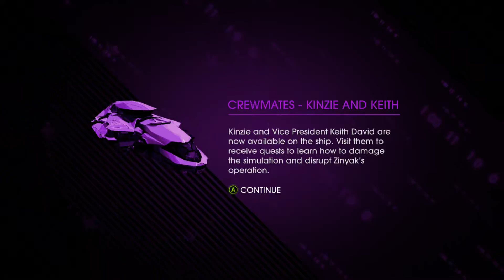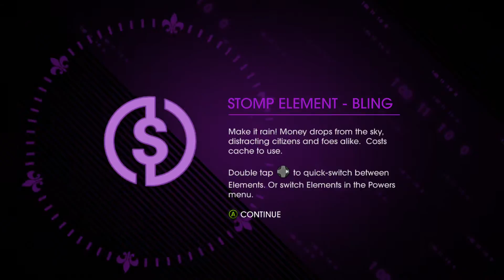Saints Row 4 Xbox 360 Part 014